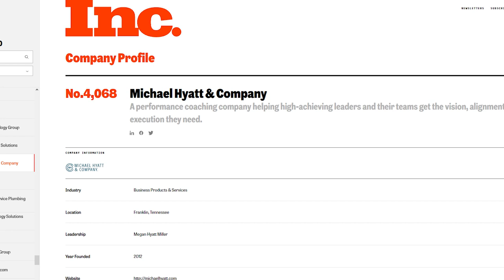Megan Hyatt Miler: The Importance of Mindset in Goal Setting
We’re all about that Carpe Diem lifestyle … we seize the day so we can build our family wealth and happiness.

But what if our thinking is holding us back? What if our mindset and the story we tell ourselves are making achieving our goals so much harder?

Megan Hyatt Miller is helping us dive deeper into the science of mindset and helping us realize how success starts with our thinking.

CHAPTERS

0:00 - Intro - Megan Hyatt Miller
1:55 - Why is mindset important?
8:35 - Megan Hyatt Miller and Mindset
12:25 - Understanding the Narrator
16:30 - Finding Time to Think Before Acting
22:00 - Who You Surround Yourself With Matters
24:10 - Final Thoughts and Advice

RESOURCES

GUEST BIO - Megan Hyatt Miller

Megan Hyatt Miller is the President and Chief Executive Officer at Michael Hyatt & Company and the co-host of the popular business podcast, Lead to Win. She is also Michael’s oldest daughter.

As the architect of Michael Hyatt & Company’s standout culture, she is committed to helping her team win at work and succeed at life, while also delivering phenomenal results to their customers. Under her leadership, Michael Hyatt & Company was named as one of Inc. Magazine’s Best Workplaces for 2020, which ranks the top companies in America for their employee engagement.

When she’s not taking the company to new heights, she’s fully present at home with her husband Joel and five kids in Franklin, Tennessee.

When he's not "talking money", Andy enjoys being a Soccer Dad, singing karaoke with his wife and watching Marvel movies.

CREDITS